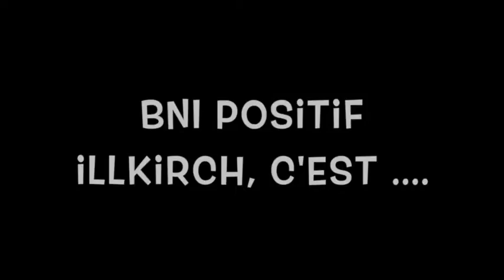BNI Positif Illkirch_Laurence HIRTZ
[Interview et mise à l'honneur du Groupe BNI Positif Illkirch  🎥]
▶️ Aujourd'hui, Laurence Hirtz, Membre fondatrice, nous présente sa vision du Groupe et de BNI.
👉👀👉 Ce Groupe BNI Positif Illkirch se réunit les jeudis de 7h à 9h au Restaurant Le Ktorze , Rue Geiler de Kaysersberg, 67400 Illkirch-Graffenstaden
👥👥 Nous changeons la manière dont le monde fait des affaires®